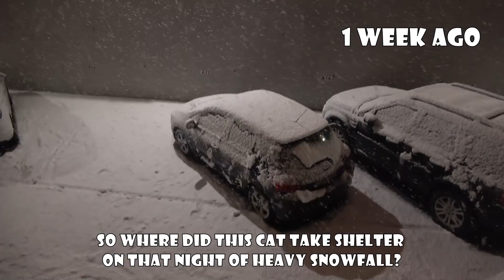A stray cat's cry for help on a cold day with heavy snow. Adorable Paws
It was the heaviest snowfall in the last 30 years. In that cold night, many stray cats were hosted by animal lovers in their warm homes. The cry for help of a cold stray cat on a heavy snowy day. Let's warm it up.

The cat that has been living in the garden of our house for 2 years. All care of this cat is done by our neighbor and us. People wanted to adopt her many times. However, she did not want to be adopted. You can never keep her in one house for more than a day. When this cat wants to enter our house, it comes to our door and meows. After spending one night in our house, she returns to the garden.

So where did this cat take shelter on that night of heavy snowfall? In cold weather, you can take a stray animal into your home and save its life. All the cats in our house were rescued from the street and adopted by us. We also help thousands of stray animals every month.

Do you know that my wife, who can get among hundreds of wild animals, is only afraid of this cat? Because this cat sent my wife to the hospital twice before.

Greetings from Adorable Paws. There are many stray cats living in our country. We have a dream. We established this channel to make this dream come true. Building a natural habitat for homeless animals. We are just at the beginning of the road. We believe we will make this dream come true one day.

➡The motto of our channel: Love, feed, neuter and protect animals. ''TNR'' - “Adopt, Don’t Shop”

I prayed every night to have a daughter. God sent me the cat Asia. The video we found and rescued paralyzed kitten Asia on the street

The kittens' mothers has been missing for a week. I must be their mother for a while